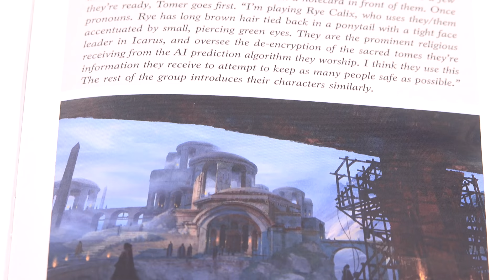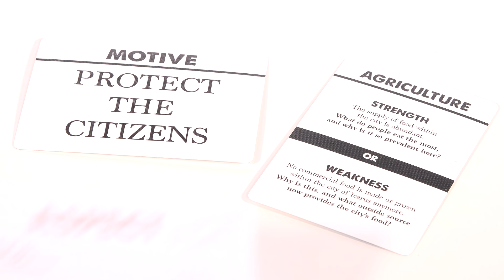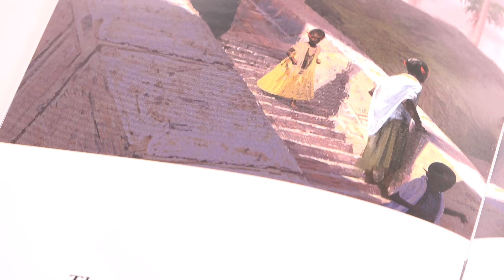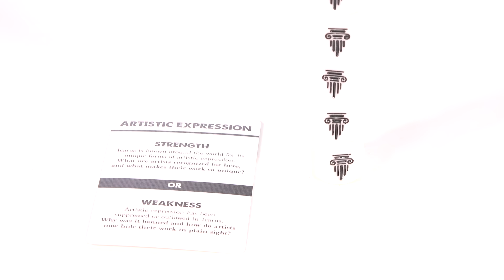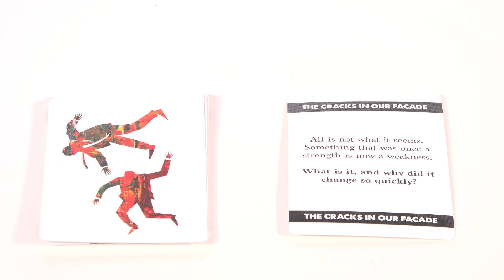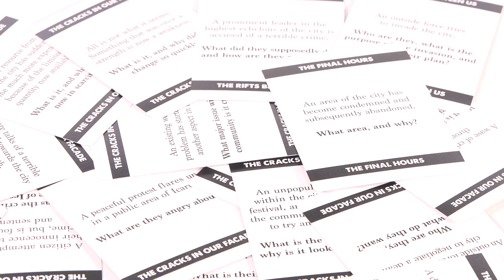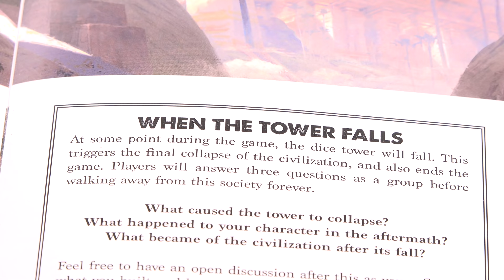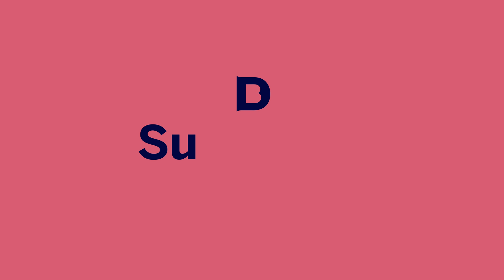Icarus RPG Review - The most exciting RPG I've played in a long time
All civilizations rise and fall, Icarus allows you and a group of friends to tell the story of those civilizations from a truly unique perspective. It's been a long time since Wheels was this excited about an RPG, so join him on this (admittedly quite long) review of Icarus from Renegade Game Studio.